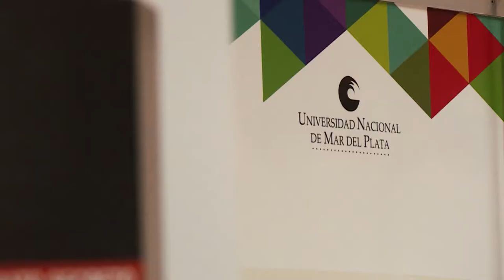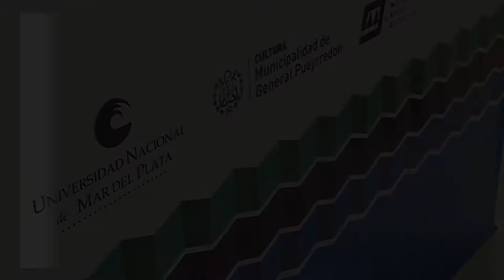Los Otros Libros - Edición Especial Feria del Libro 2017 - Entrevista con Daniel Dicosimo